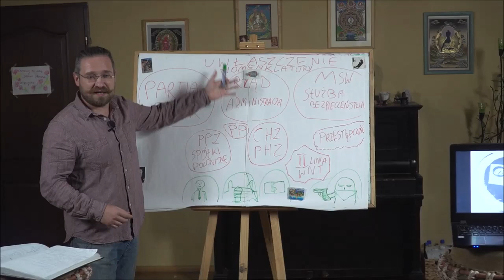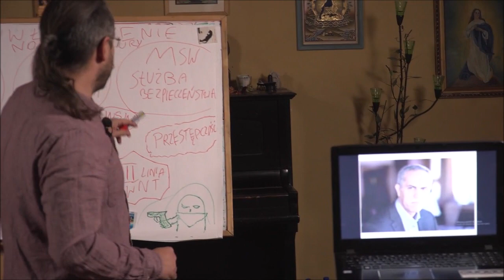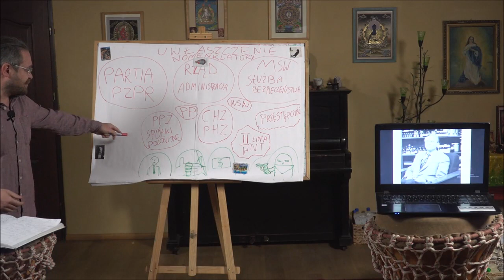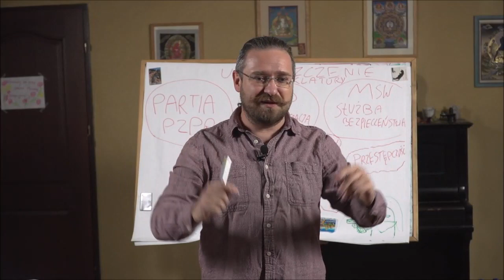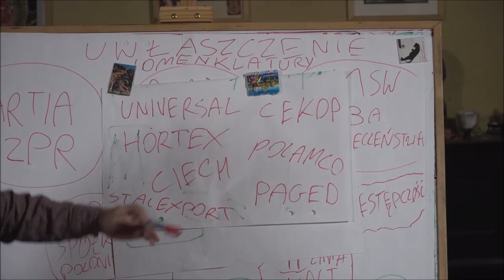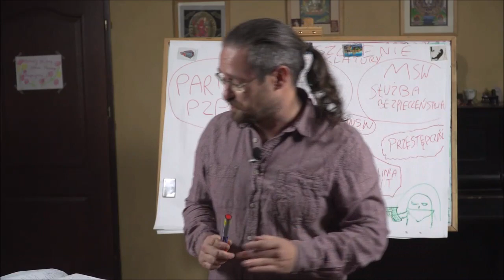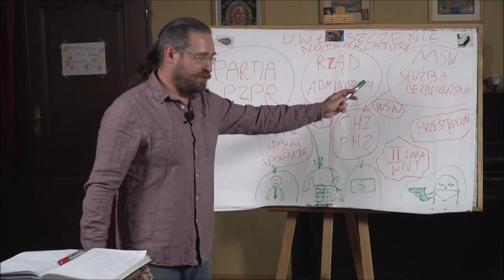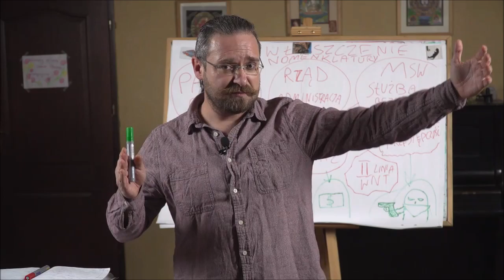Uwłaszczenie nomenklatury, czyli jak Komuna przygotowała się na kapitalizm w latach 1981-1988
W filmie usłyszycie opis operacji i działań podjętych przez aparat partyjny PZPR i szeroko rozumiane środowisko komunistyczne w celu przygotowania do uwłaszczenia się na majątku państwowym.
Wyjaśniam również mechanizm działania Central Handlu Zagranicznego i spółek polonijnych będących wylęgarnią dla części czołowych biznesmenów lat 90-tych.

A na deser temat przestępczej działalności SB na przykładzie afer "Zalew" ,"Żelazo" i "Autobandy" a także biznesowe powiązania Służby Bezpieczeństwa pozwalające w latach 90-tych na reaktywowanie służbowej relacji Oficer SB - Tajny Współpracownik dla osiągania konkretnych korzyści materialnych przez byłych esbeków...

Źródła książkowe min:
Andrzej Zybertowicz "W uścisku tajnych służb. Upadek komunizmu i układ postnomenklaturowy"
Jadwiga Staniszkis "Postkomunizm. Próba opisu"
Rafał Ziemkiewicz "Michnikowszczyzna. Zapis choroby"
Jacek Tarkowski "Władza i społeczeństwo w systemie autorytarnym"
Łukasz Kamiński "Władza wobec opozycji (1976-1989)"
Filip Musiał "Pierestrojka - droga do demokracji czy plan "Odwilży" Bis"
Mirosław Sikora "Służba Bezpieczeństwa wobec przekształceń ekonomicznych w Polsce 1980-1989."
Łukasz Kozera "Transformacja systemu bankowego PRL"